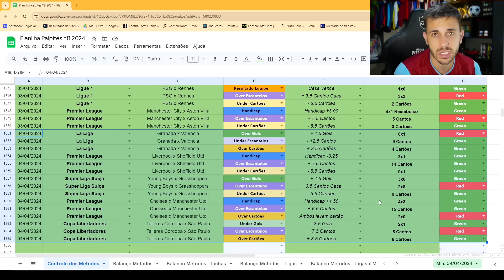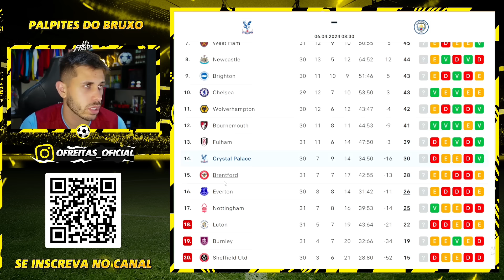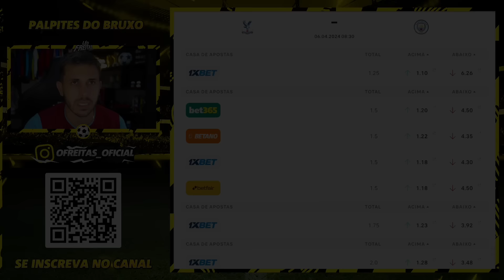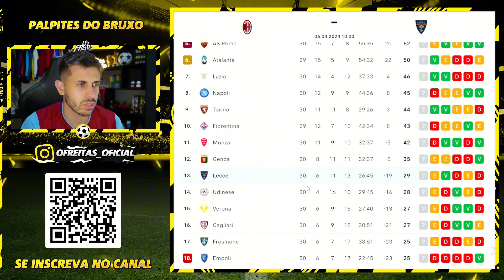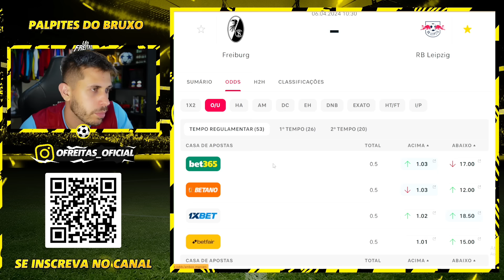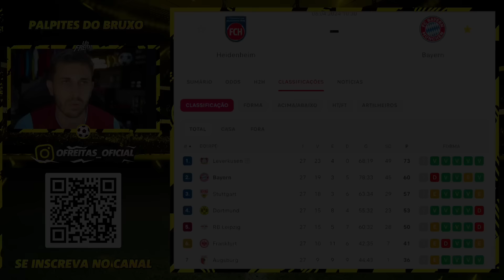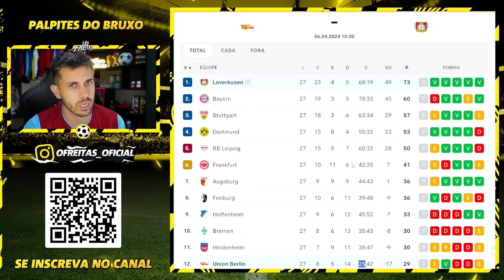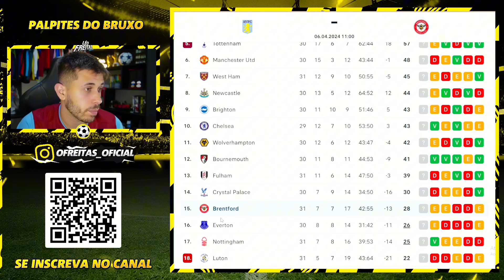PALPITES DE FUTEBOL DO DIA 06 04 2024 + BILHETE PRONTO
PALPITES DE FUTEBOL SÁBADO + BILHETE PRONTO

✅ Me segue no Instagram:  @ofreitas_oficial

Vídeo gravado nesta terça com os palpites de futebol para amanhã aqui no canal. Grade interessante para analise de jogos com bons palpites de futebol para vocês.

Junto aos palpites, tem o Bilhete pronto para sábado. Sabadou daquele jeito! Dia com jogos de futebol interessantes que eu acredito que tenha valor para ganhar dinheiro nas apostas esportivas/trader esportivo.

tmj!!!

Grande Abraço.